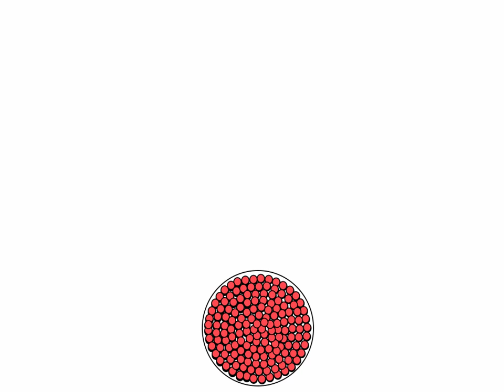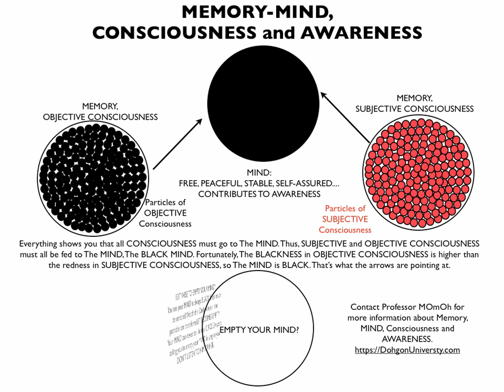Memory or Mind? Consciousness or Awareness? Left brain or right brain?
Objective consciousness goes to your Mind through your left brain, which makes your consciousness (focus) align with your Awareness (Concentration) properly. This requires Patience. Therefore, if you are not patient, your subjective consciousness goes to your Mind through your right brain, and your consciousness will never align with your
Awareness.

When you don't have Conscious Awareness, you don't have Spirituality or a Purpose in life. That's the reason why you see some people who have no Purpose in life. However, when you are aligned with your Mind and Spirituality, the Purpose that you have in life keeps you expanding outwards. Without a Purpose, you are like a rolling stone that gathers no moss.